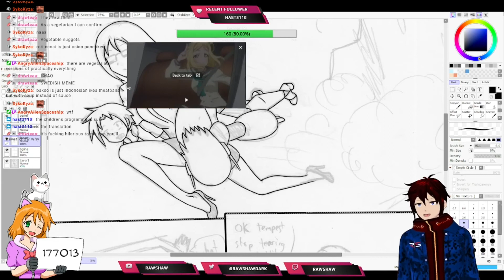Hilarious Sweedish meme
[EN|MY] [Rawshaw] Mediashare monday! and Official Real Enemies Comic lineart drawing (15/11/2021): 02:20:50
Apparently the translation is "the childrens programng is sus"